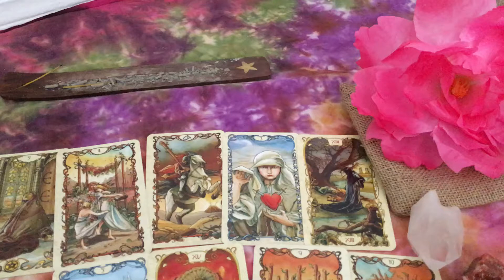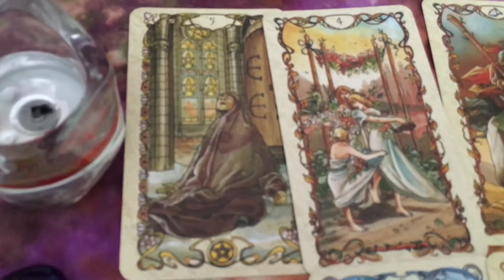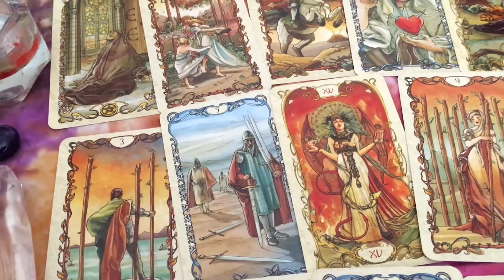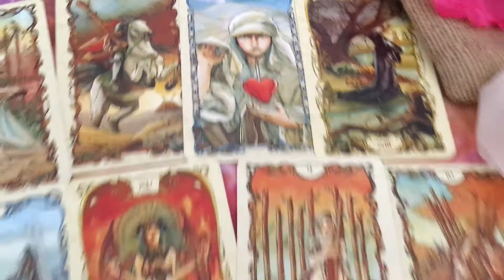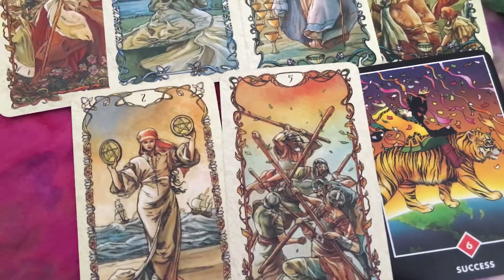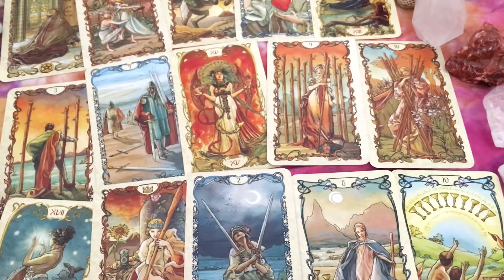Capricorn Monthly July 2016 Speed Tarot Reading